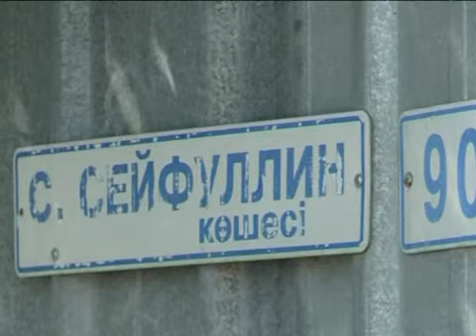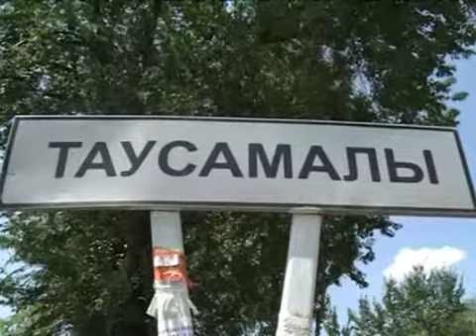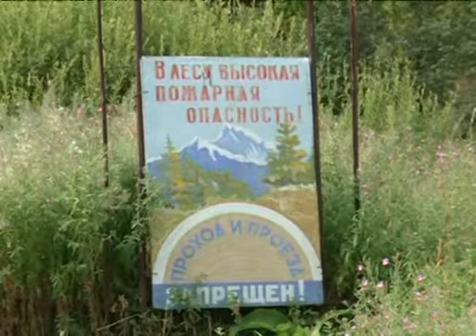Жаркое лето 2012 Казахстан